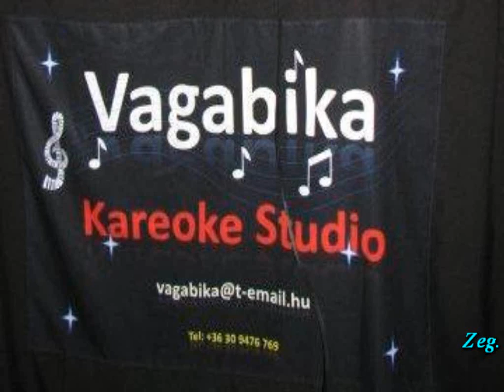BETÖRŐ A MESTERSÉGEM BEKES BÁLINT EMLÉKÉRE VAGABIKÁVAL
Egy  "alvilági" dalt énekelek a régi szép időkből az általam készített zenei kíséretre, nyomozó-mesterem Bekes Bálint emlékére, akinek ez volt a nótája. / anno, ha bementünk egy szórakozóhelyre , a zenészek őt meglátván azonnal ezt a dalt játszották.../